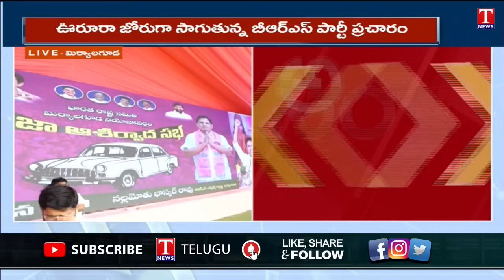Special Report on CM KCR Miryalaguda Public Meeting Arrangements | T News